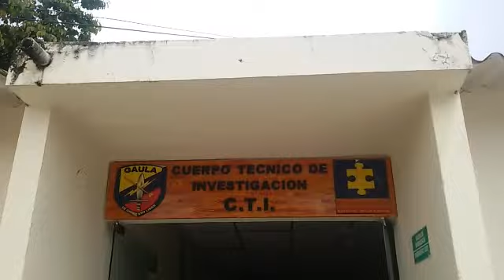momento de la presentación de la detenida. Suministrado a cambioin.com